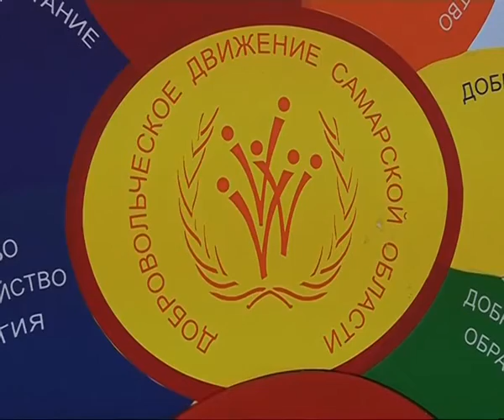В форуме добровольцев приняли участие свыше тысячи жителей области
Свыше тысячи жителей области собрались на форум, посвященный Международному дню волонтера. Каждый самостоятельно мог выбрать добровольческую программу, в которой готов участвовать. Например, те, кто желает помогать детям, инвалидам, ветеранам, лицам, оказавшимся в трудной жизненной ситуации, сосредоточились на программе «Социальное добровольчество». Тем, кто хочет участвовать в массовых мероприятиях, например, в Параде Победы, Дне Весны и Труда, Дне России, подойдет «Событийное добровольчество». Есть и другие направления: «Здоровый образ жизни», «Благоустройство. Экология», «Патриотическое воспитание», «Добровольчество в образовательных организациях». Правительство региона уделяет самое пристальное внимание развитию добровольческого движения.